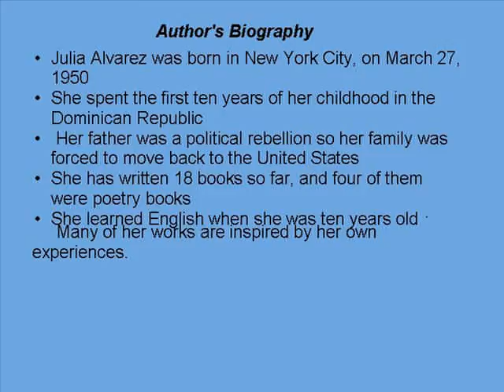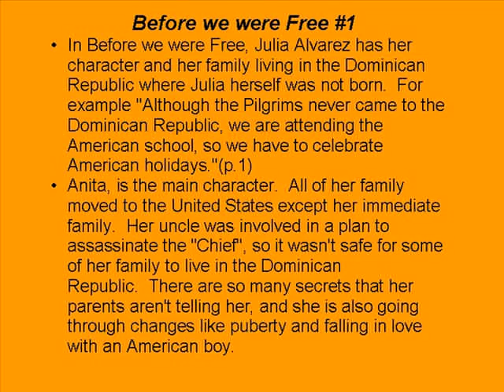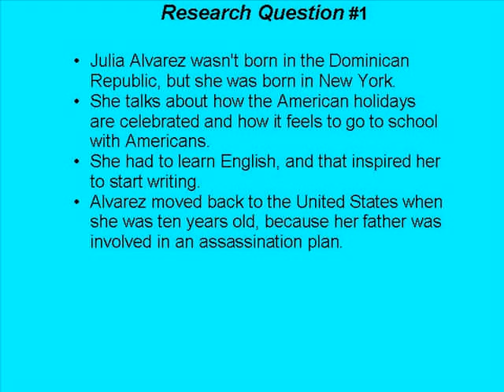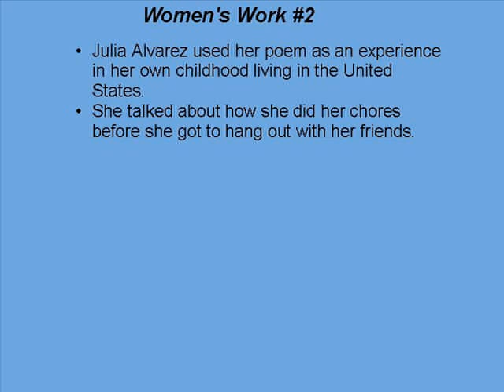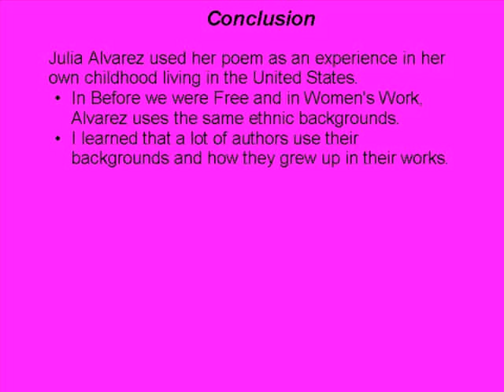Julia Alvarez photostory.wmv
Author Research Project